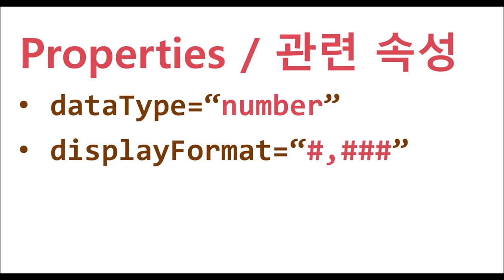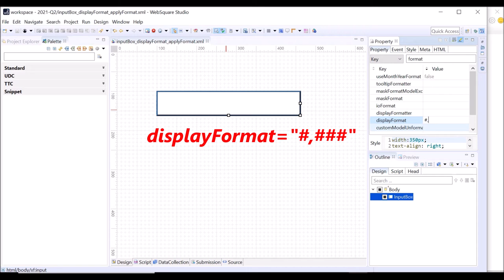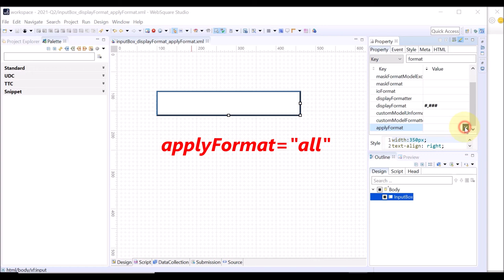InputBox - dataType & displayFormat & applyFormat | WebSquare5 - Quick Guide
00:00 Introduction
00:14 Goal
00:26 Related Properties
00:39 DEMO
02:39 End of DEMO

Receive only numeric data in the defined format.

Related Properties
   dataType
   displayFormat
   applyFormat